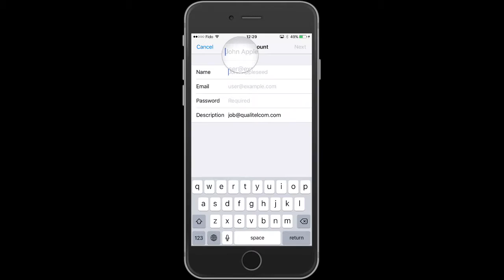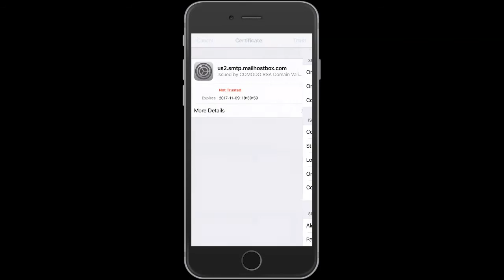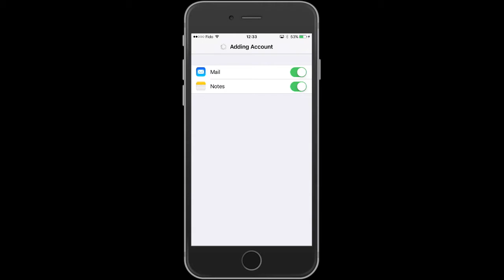How to Add Business email account on phone Hosted on DandyHosting.com or WWebServices.ca